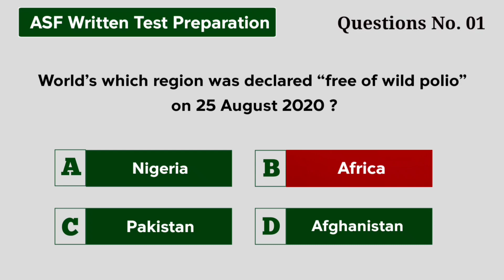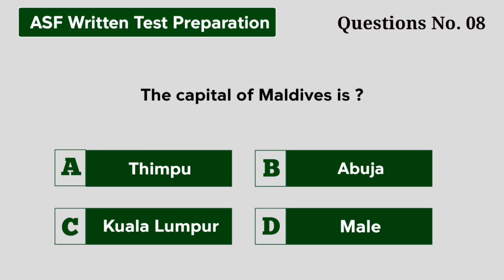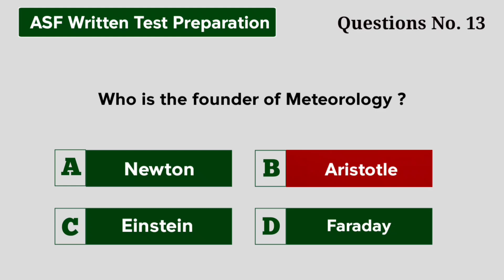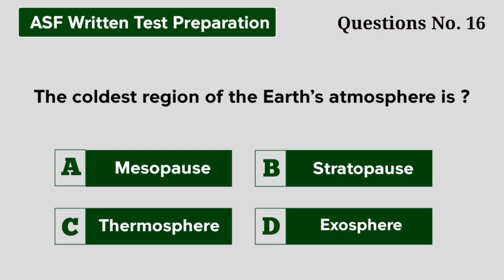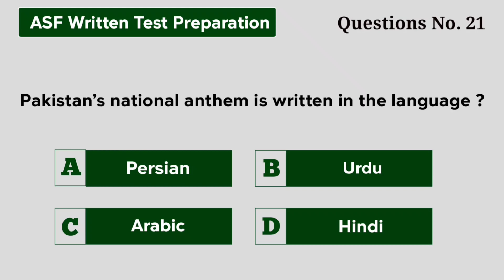ASF Written Test Preparation 2023 | ASF Past Papers MCQs | ASF ASI, Corporal Written Test Paper 2023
Whether you're aiming for ASI, Corporal, or any other role within ASF, we've got your back.

In this comprehensive video, we'll cover every aspect of ASF Test Preparation 2023, from the ASF Written Test 2023 to ASF Written Test Preparation, ensuring you're well-prepared to succeed.

Our key focus areas include:

- ASF Past Papers: Gain valuable insights from ASF Past Papers, including ASF Past Paper 2022 and ASF Past Paper 2023, to understand the paper pattern and question types.
- ASF English Test Preparation: We'll help you brush up on your English skills to ace the ASF Written Test.
- ASF Corporal Test Preparation: Get the best tips and resources for your ASF Corporal Written Test in 2023.
- Current Affairs Today: Stay updated on current affairs of Pakistan, a crucial component for your ASF Written Test and ASF Return Test 2023.
- Job Test Preparation: We understand the importance of job test preparation, so we've got you covered for ASF Jobs 2023 and more.

Our in-depth analysis of ASF ASI Test Preparation in 2023 and ASF Corporal Test Preparation 2023 will ensure you're on the right track. Don't miss our tips on ASF LDC Test Preparation and ASF MCQs Test to enhance your skills.

We're dedicated to providing you with the latest ASF Written Test Past Papers and resources to guarantee your success. Your journey to a fulfilling career with ASF starts here. Best of luck with your preparation!